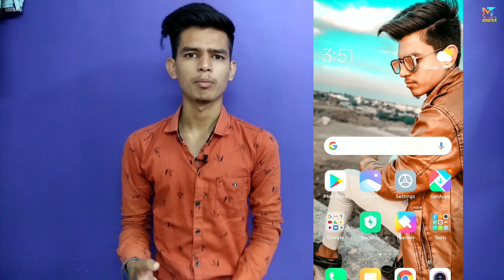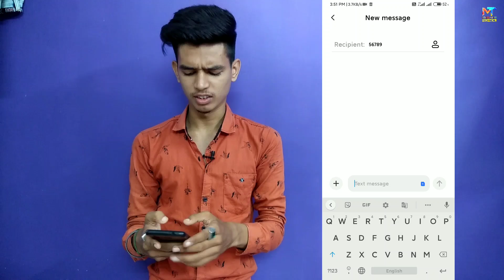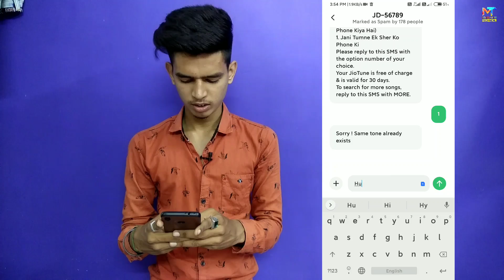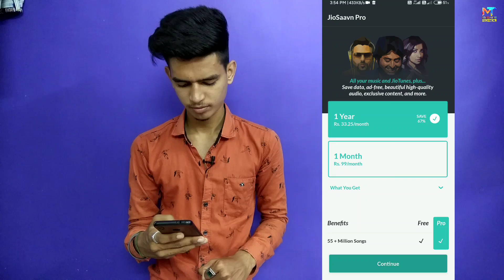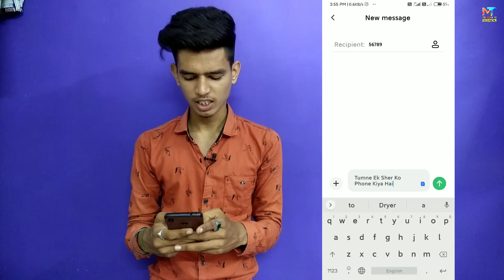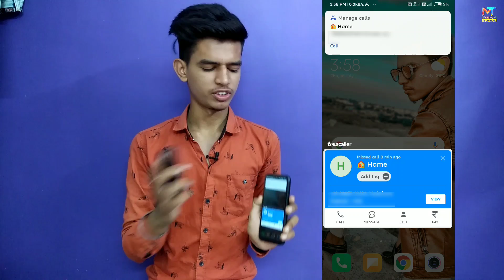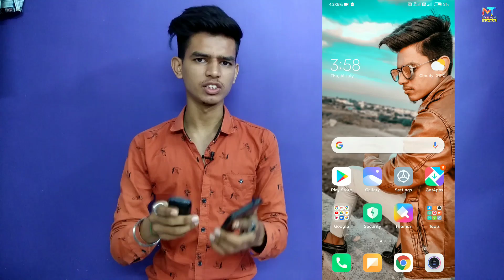Tumne Ek Sher Ko Phone Kiya hai JioTune Kaise set kare | How to Set Any JioTune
Hello Guys

Hello dosto aj meine apko is video main bataya gai ki ap kis tarah se apne no. Pe ye wali caller tune set kar sakte hai or umeed karta hu ki apko video achha laga hoga .

Tumne ek sher ko phone kiya hai janni
How to set jiotune
How to set any jiotune
How to set jiotune with jiosavan
how to set jio tune free
how to set jio tune without pro
how to set jio tune by sms
how to set jio tune any song
how to set jio tune in my jio app
jani tumne ek sher ko phone kiya hai jio tune
jani tumne ek sher ko phone kiya hai jio tune ringtone
jani tumne ek sher ko phone kiya hai jio tune kaise lagaye
jaani tumne ek sher ko phone kiya hai jio tune jio phone mein
jani tumne ek sher ko phone kiya hai jio tune kaise banaen
Tumne Ek Sher Ko Phone Kiya Hai jio tune kaise set kare
tumne ek sher ko phone kiya hai jio tune
jio tune set kaise kare 2020
dialogue jio tune set kaise karen
not available jio tune set kaise kare
jio tune set kaise karen nahin ho raha hai
jio tune set kaise karen free mein
jio tune set kaise karen
jio tune not available problem
jiosaavn jio tune not available problem in Hindi